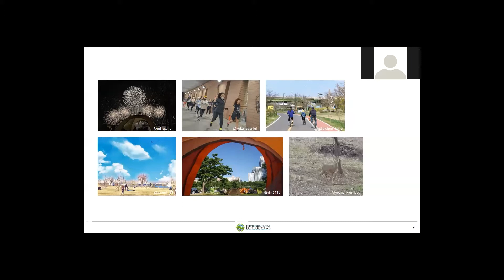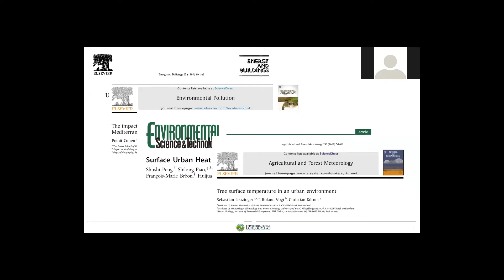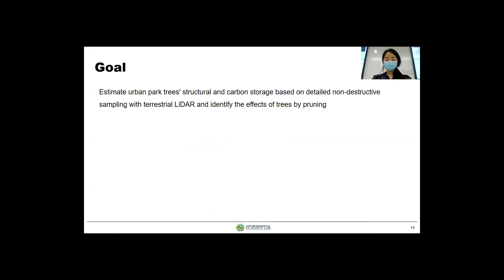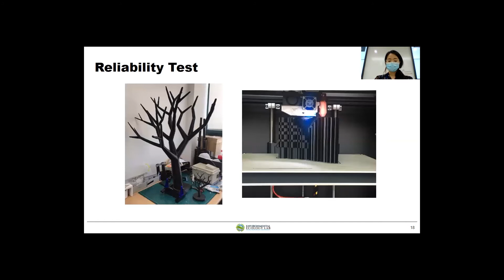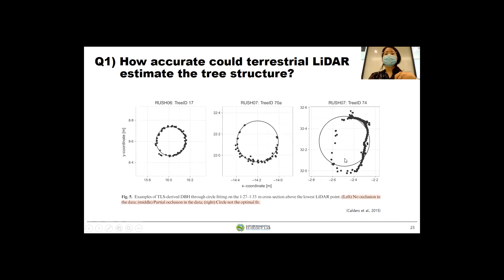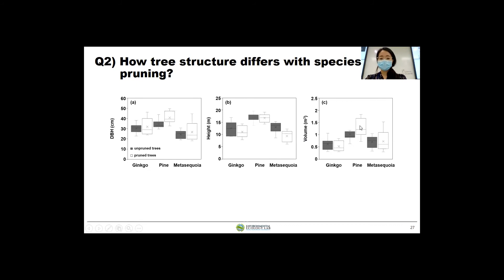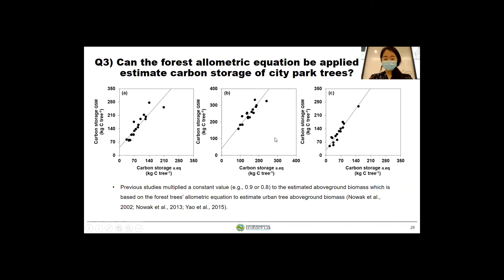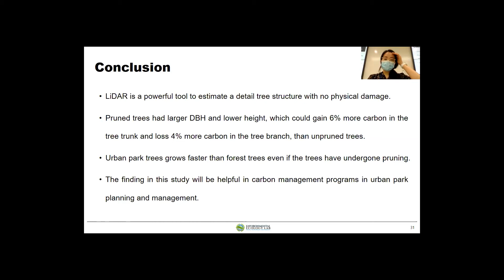지상 라이다를 이용한 수목 지상부탄소저장량에 미치는 가지치기의 영향